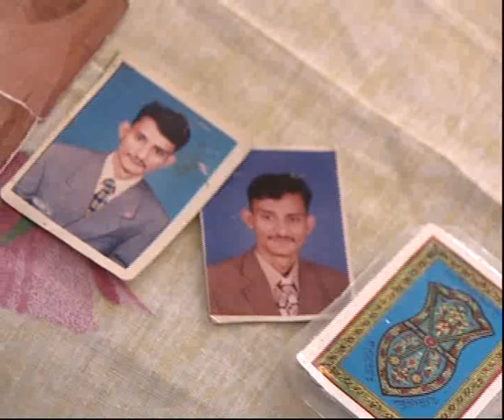ARY ZAUQ Terey Apnay Kahan Part 3.mp4